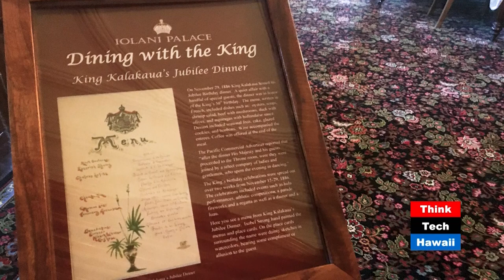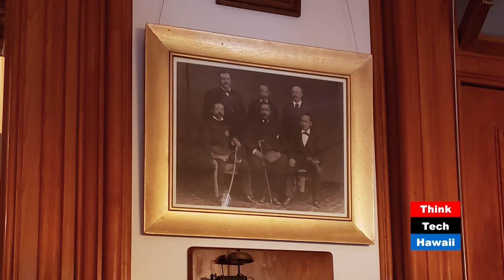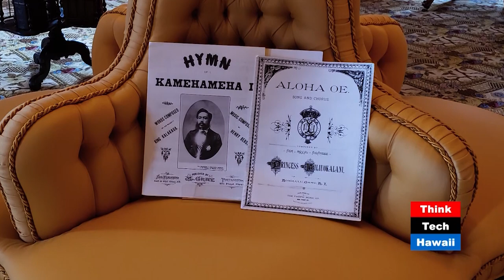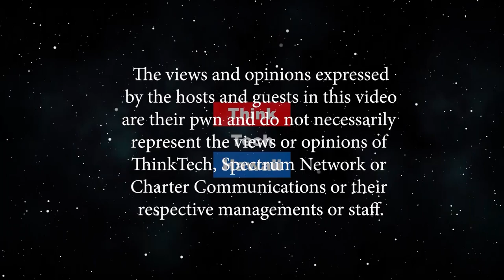Think Tech Tours ʻIolani Palace with Willson Moore (Think Tech On OC16)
This episode features a special tour of Iolani Palace given by well-known retired attorney Willson Moore after a decade of docent service to the Palace.
Original Air Date August 11, 2019. Episode 418